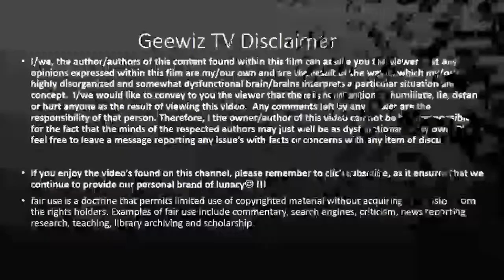Windows 8.1 not allowing Norton 360 Logins.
I want to start out by saying that I am in no way Bashing Microsoft.  In fact, I want you to understand that I absolutely love windows 8, and as proof, I offer the simple fact that I bought both Windows 8 as well as a Surface RT.  Of course, this means I immediately downloaded 8.1 as soon as I saw it was released on the Microsoft Store.  Unfortunately, this hasn't been the most smooth process as I would have thought.  When I installed it first in my Tablet, I was so happy with the results that I immediately contacted my best friend and had him install it on his computer.  He immediately installs his and has had zero problems at this point, I however was less fortunate.  I found after installing it on my pc that there was one issue, I had lost the bing app.  I was so disappointed, as I use this app to get my bing rewards points, but understood that I would now have to do random searches which would more than likely be meaningless if I wanted to continue to get my maximum daily allotment of reward points, but I got over it.  What came next was not so simple.  I needed to uninstall a previous Norton virus protection software and install my new Norton 360.  Wow, what a nightmare.  It took at least three or four hours to make this happen, but by myself, as well as an online chat tech specialist from Norton to be able to fix the problem.  The first tech simply failed, only after having escalated to a second level tech was I able to learn the problem.  In order to sign into Norton 360 or to use my Identity Safe, I would have to create an offline account.  Of course, doing so forgoes most of the greatest features of Windows 8 or 8.1, so once you sign into Norton and Identity safe, if you chose to sign back into your copy of Windows Online, you would then have to re verify who you were through either a cell phone text or a landline phone call.  Of course, if you were cut off during the call, you could find yourself locked out of your own pc.  Worse, my friend began asking questions, and I nearly wasn't able to get those all important digits, so if I had entered the wrong numbers, I would then be locked out of my own pc, and why?  Because 8.1 blocks Norton from allowing me to sign in, why?  I have no idea, but when a Windows Update prevents you from using the most important feature in your antivirus software, in my opinion, there are serious issue's.  I have now been spending the past few hours communicating with Microsoft and trying to explain what has been happening, and to this point, they still don't quite understand what I've been saying.  Their last message to me was that If I did not use my online profile, I would miss out on the benefits of having my online notices and etc, which I know, I don't want to use an offline profile, but if I want to sign into Norton, I have to go through a totally ridiculous half hour of account creation and signing off and back on after verifying my account.  Of course, some would say I could simply leave a second account, but they would then be forgetting that if you do have more than one account, you have to sign in each and every time your pc goes to sleep, or if you turn it off, and that is a feature I turned off immediately using the command prompt, netplwiz, so signing in and out to do something as simple as logging into my Norton antivirus is ridiculous.  Hopefully they will fix this asap, but as things stand, 8.1 has been yanked from the store, and hopefully they will fix this problem before re releasing it to the public.